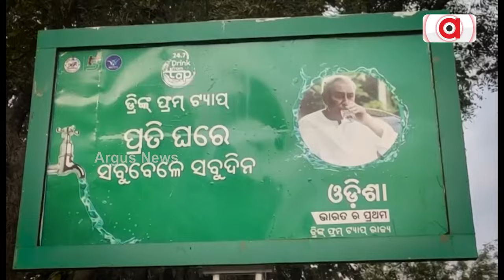ପ୍ରଶ୍ନକାଳ : ଅପାରଗତାରୁ ଦୂଷିତ ପାଣି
ଦେଖନ୍ତୁ,ଏପ୍ରିଲ ୯ ମଙ୍ଗଳବାର ସଂଧ୍ୟା ୬.୩୦ ରେ